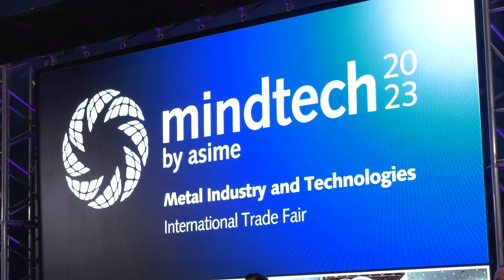Mindtech 2023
A Deputación vén de revalidar o seu apoio a Mindtech, a feira referente do sector industrial do metal e das tecnoloxías asociadas do Polo Ibérico (España, Portugal e Marrocos), que celebrou a súa terceira edición no Ifevi en Vigo coa presenza das principais firmas a nivel nacional e internacional